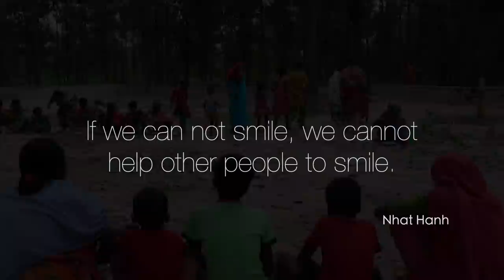Big Head Fish Kalia recipe | Village Style Cooking Big Head fish curry by villfood Kitchen